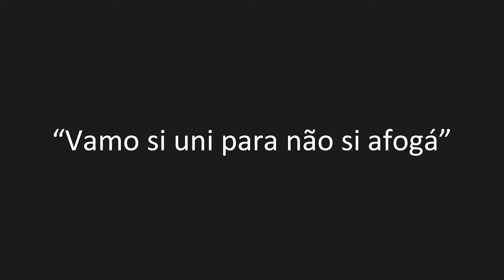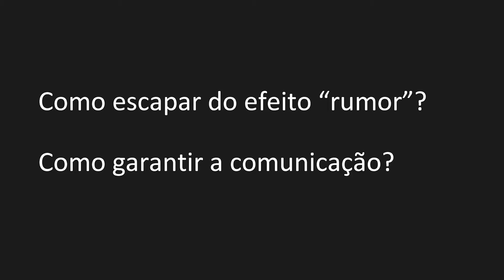Inteligência Artificial Contra Notícias Falsas em Desastres Naturais | Maiko Spiess | TEDxBlumenau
What are the impacts of false information during natural disasters? As communication increases due to new technologies, misinformation and fake news become an important issue for natural disaster management. In this talk, Maiko Spiess discusses the use of Artificial Intelligence technologies for analyzing images of natural disasters (such as floods and landslides) and for providing users real-time information on media currentness and geolocation. This talk was given at a TEDx event using the TED conference format but independently organized by a local community. Maiko Spiess is a sociologist of science and technology, researching ICTs solutions for disaster management in the Itajaí Valley region, Santa Catarina, Brazil. As most inhabitants of this Brazilian region he has experienced natural disasters quite frequently, and this experience made him to look out new solutions for better communication during these situations. This talk was given at a TEDx event using the TED conference format but independently organized by a local community.